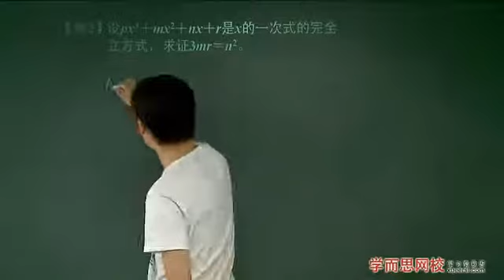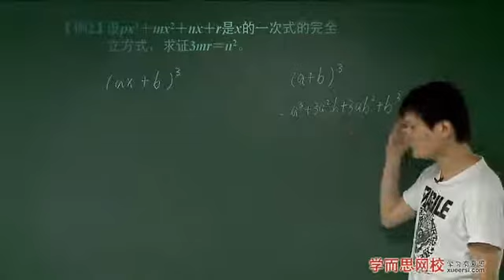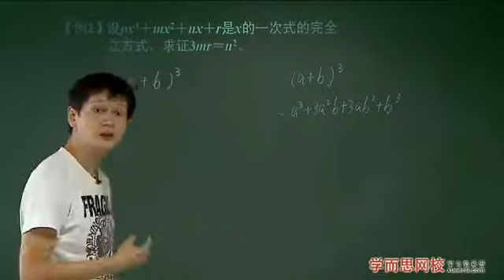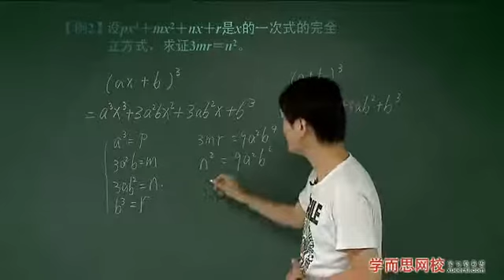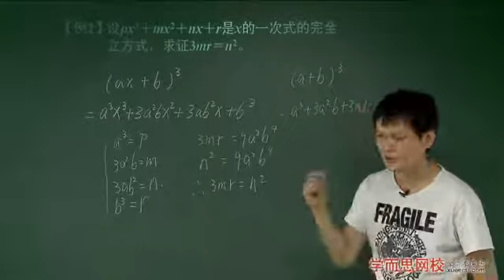因式分解（五）竞赛题选讲例2